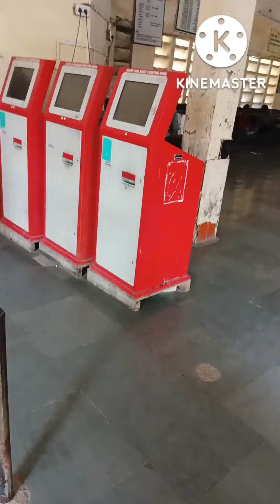अकबरपुर स्टेशन पर जब मैं पहुंचा तो मुझे एक अद्भुत दृश्य देखने को मिला आइए इस वीडियो में देखें@.#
All video information

मैं जब अकबरपुर रेलवे स्टेशन पर पहुंचा
वहां ट्रेन थोड़ा लेट थी
वहां पर मैं थोड़ा बहुत कुछ देखा और मजेदार बात यह है
कि हम को एक छोटी सी सिंगर मिल गई
जो कि बहुत ही अच्छा गाना गाई
प्लीज इस वीडियो को वायरल कर दीजिए
ताकि इस बच्ची का सपना पूरा हो जाए सिंगिंग का
अगर कोई वीडियो में गलती हुई हो तो
plese आप उसको कमेंट बॉक्स में लिख लिख कर भेज सकते हैं
ताकि अगली बार से मैं उसे सुधारने की कोशिश करूंगा
all आप सब से हाथ जोड़कर विनती है
इस वीडियो को जल्द से जल्द वायरल कर दीजिए🙏